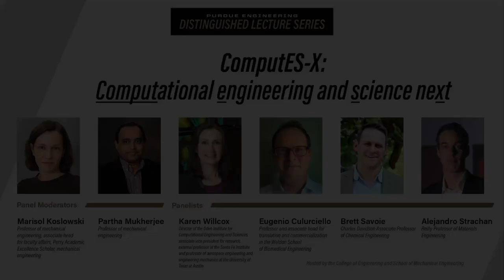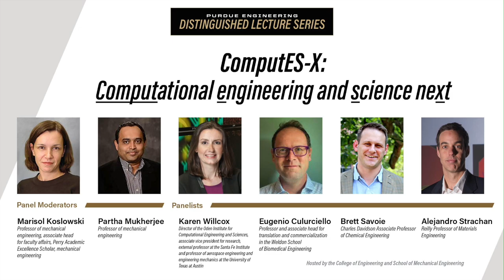Purdue Engineering Distinguished Lecture Series: Karen Willcox, panel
As part of the Purdue Engineering Distinguished Lecture series, Karen Wilcox joined Purdue faculty to discuss "ComputES-X: Computational Engineering & Science Next" on Mar. 6, 2024.